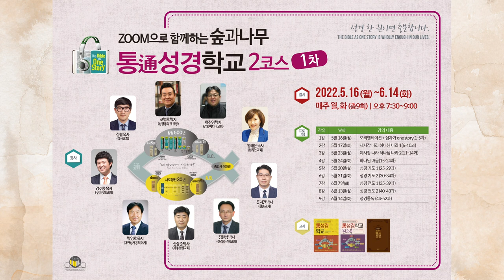2코스-1차 (오후반) | zoom으로 함께하는 숲과나무 통성경학교 | 2022.5.16(월)~6.14(화) | 매주 월, 화 (총9회) | 오후 7:30~9:00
zoom으로 함께하는 숲과나무 통성경학교 2코스 1차 (오후반)
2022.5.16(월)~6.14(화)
매주 월, 화 (총9회) | 오후 7:30~9:00

대상 : 성경통독을 원하는 누구나
교재 : 통通성경학교, 통通성경학교 워크북
특전 : 통通성경학교 2코스 이수 수료증 수여
회비 : 5만원(교재 포함시 9만원) / 재수강 3만원(교재 포함시 7만원)
신청 : 성경통독원 / T.02-522-2449 / tongdok.net